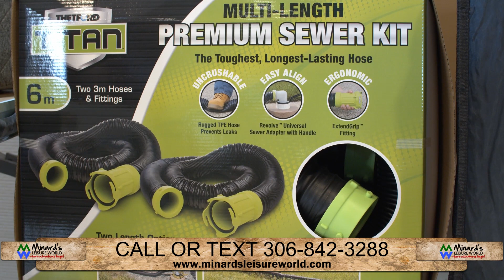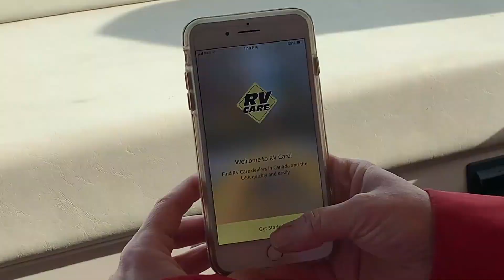Minards Leisure World Dreamin of Summer Sale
Due to C19 Restrictions, Minard's Leisure World is holding their famous Dreamin of Summer RV show & sale at home in Weyburn, SK so we can make our entire inventory of new and used RVs available for you to view...INDOORS!

and call or text us to make an appointment to select your next Dreamin of Summer RV.